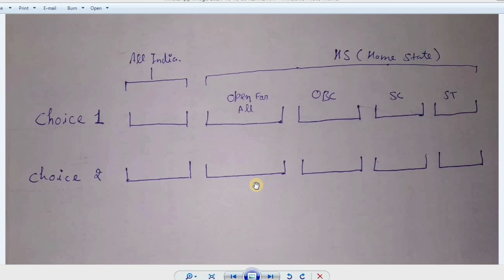Clarification of allotted category in UPTAC Counselling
एलॉटेड कैटेगरी के संबंध में स्पष्टीकरण